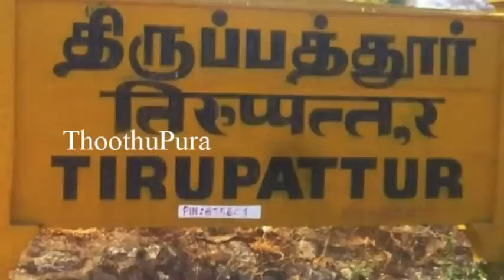திருப்பத்தூர் மாவட்டம்,மட்றப்பள்ளி கிராமத்தைச் சேர்ந்த சுப்புலட்சுமி செய்ததை பாருங்க | Thoothupura